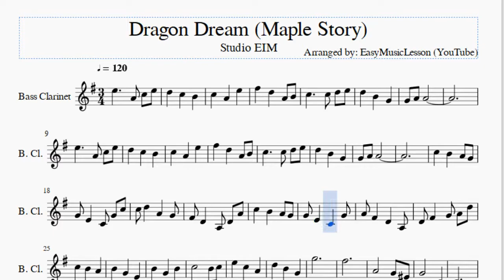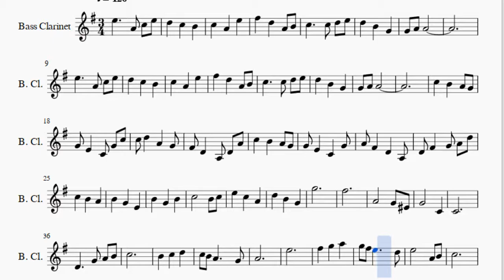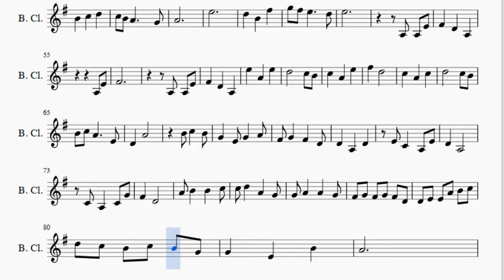Bass Clarinet Sheet Music: How to play Dragon Dream (Maple Story) by Studio EIM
Here is a sheet music/tab video on the song Dragon Dream (Maple Story) by Studio EIM on the bass clarinet. A bass clarinet sheet music arrangement which is transposed to notes that are easily played by bass clarinet, for the song Dragon Dream (Maple Story) by Studio EIM.

EasyMusicLesson teaches you to play the your favorite instrument, through well-arranged sheet music so that you too can learn how to play Dragon Dream (Maple Story) by Studio EIM on the bass clarinet as fast as you can. A bass clarinet sheet music with backing tracks to help your play the song better.

Notes of the tutorial:
E5     A4 C5 E5
F#5   D5   A4 B4
G4 E4   C4 G4 C5
C5 D5   A4   G4
F#4 D4   A3 D4 A4
C5   B4   A4 G4
G4 E4   C4   G4
A4 F#4   D4   A3
D4 F#4   G4 A4 D5
G5
F#5
A4       G4 F4
G4       C4
C4
D4     G4 A4 B4
C5
A4
E5
C5
A4
E5
E5
A3 E4
F#4
F#5   D5
B4 C5 A4     E4
D4   A4
F#4 G4   F#4   D4
D4   A3
C4 A3   C4 G4
F#4   D4
A4 B4   B4   C5
G4 A4   A4   G4
F#4 G4 F#4 G4 F#4 D4
D4 E4 E4 A4 B4 C5
D5 C5 B4 C5 B4 G4
G4   E4   B4
A4